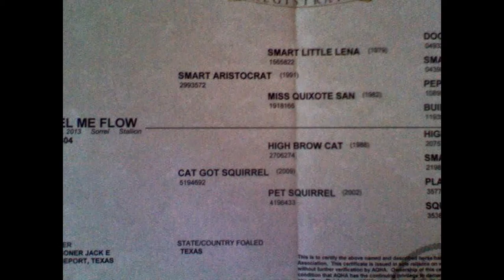Feel Me Flow AQHA colt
2013 yearling stud colt by Smart Aristocrat out of a High Brow Cay/Pet Squirrel daughter. Currently owned by Jessi Speer.